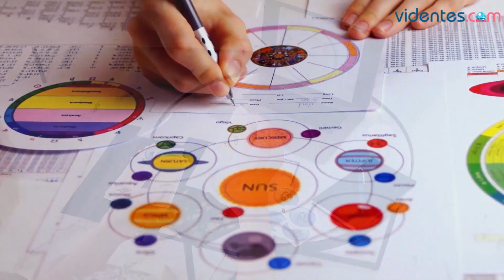HORÓSCOPO DIARIO 🌝💫💘 ARIES ♈️ LUNES, 8 DE ENERO DE 2024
Horóscopo de Aries para hoy, lunes 8 de Enero de 2024. El horóscopo para hoy: descubre tu futuro gracias a mi horóscopo diario para ti.